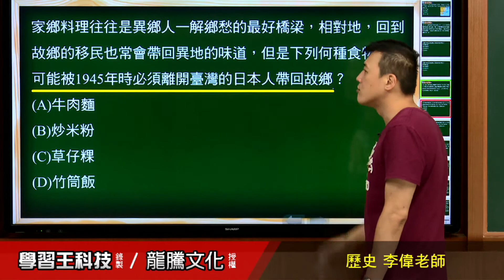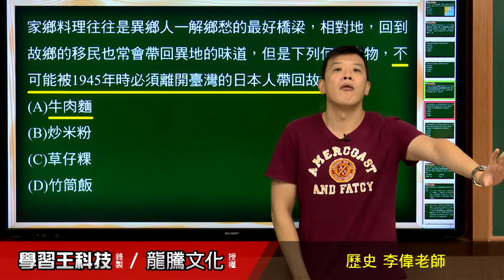【月考王解題影音】《普高歷史》 第2回 移民社會的形成 情境題21